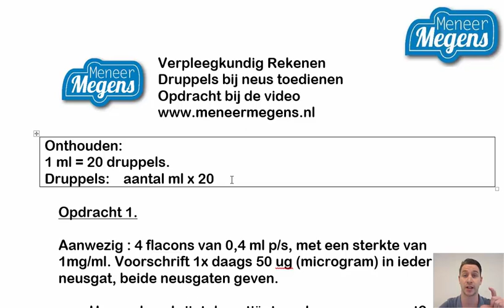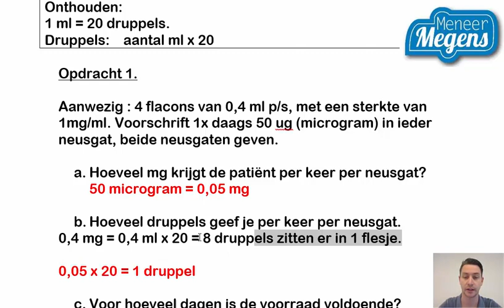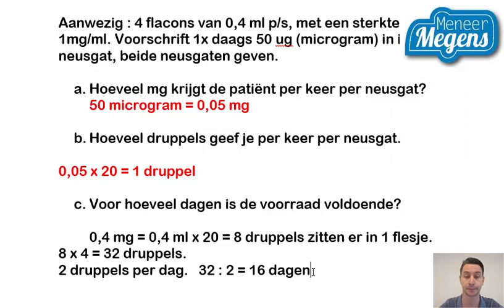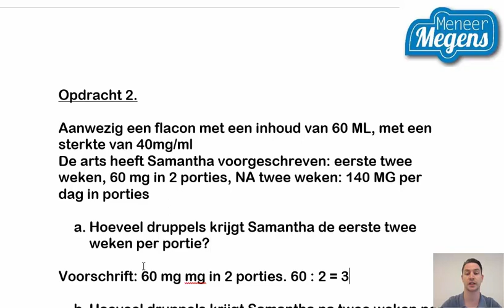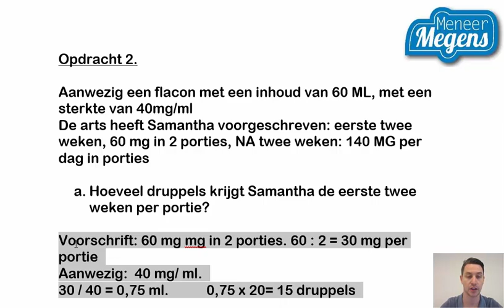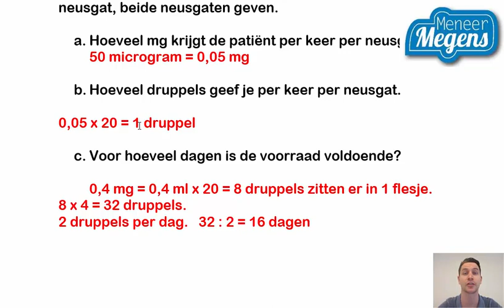Verpleegkundig Rekenen: druppels uitrekenen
Meneer Megens heeft zijn eigen e-learning (online cursus). De plek om je voor te bereiden op je toets voor Verpleegkundig Rekenen en maar liefst 5 scholingspunten en een certificaat te halen. of lees meer over de hele Academy Er zijn licenties beschikbaar voor 6, 12 of 24 maanden.

Speciaal om Verpleegkundig Rekenen meer te oefenen heeft MeneerMegens handige werkboeken gemaakt. Deze zijn als pdf-verkrijgbaar in zijn webshop Na betaling, direct in je mail.

Rekenuitleg van MeneerMegens over het onderdeel druppels berekenen. Het gaat hierbij om uit te kunnen rekenen hoeveel druppels je bij een bepaald voorschrift dient te geven.

Dit onderdeel hoort bij de reeks Verpleegkundig Rekenen.